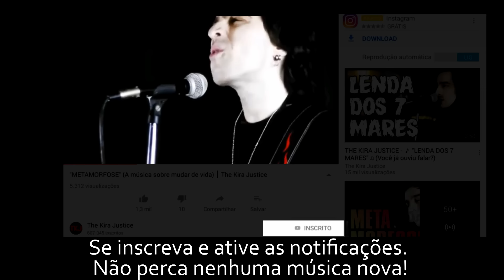GUNS N' ROSES em PORTUGUÊS: "Sweet Child O' Mine" (Tradução Adaptada)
👉 SALVE "SWEET CHILD O MINE" no Spotify e + plataformas (faixa 4 do cd)

LETRA:
Quando ela sorri pra mim
Me lembra da infância que eu vivi
Quando tudo era novo e brilhante como este céu

Olho pro seu rosto e me perco
E volto outra vez para aquele tempo
E se eu olhar demais
Vou começar a chorar

Criança doce,
Oh, oh, oh,
Meu amor doce

Em seus olhos o azul do céu
Mas se a chuva vem
Eu odiaria olhar o seu
olhar e te ver sofrer

O seu cabelo lembra de um lugar
Onde eu sempre me escondia
Pra estar seguro
Esperando a chuva enfim passar

Criança doce,
Oh, oh, oh,
Meu amor doce
Oh, oh, oh...
Criança doce,
Oh, oh, oh,
Meu amor doce

Pra onde ir,
Pra onde vamos?
Pra onde ir,
Pra onde vamos?
Não não não,
Criança,
Criança doce!